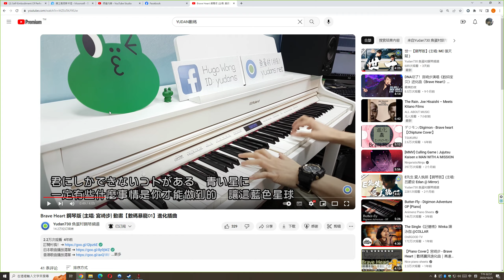Conqueror's Blade Zhan Yi 2023 10 25 14 55 40 06